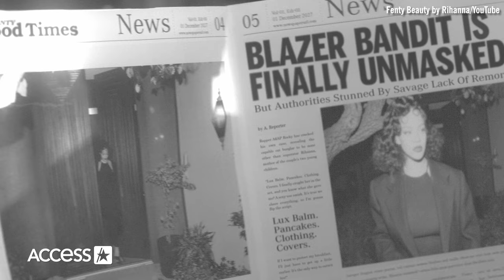Rihanna & A$AP Rocky Drop Sexy Noir Short Film For 1st First Beauty Collab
Rihanna is stealing more than A$AP Rocky's heart in the new Fenty Beauty commercial! The famous couple star in the film noir ad for their first Fenty Beauty collab, which has RiRi playing a petty thief! "She was a classy dame, but she had odd ways of showing her affection," the voiceover says over RiRi's mysterious character, adding, "From leaving me out cold in the dark to stealing my heart and my stuff.” Rihanna daringly test her boundaries in the commercial, going into A$AP's closet and stealing his blazer. Newspaper headlines in the teaser reveal Badgalriri doesn't just swipe clothes, but also pancakes and lip moisturizers too. But A$AP isn't letting his girl take his favorite luxe lip balm!